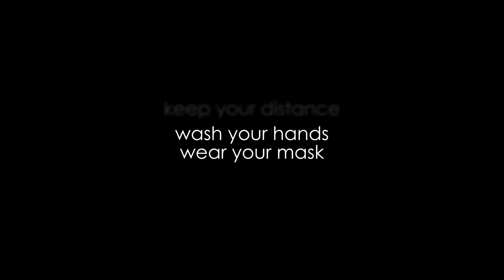#3 PCR Test // KNOW! HOW! NOW! how to automate